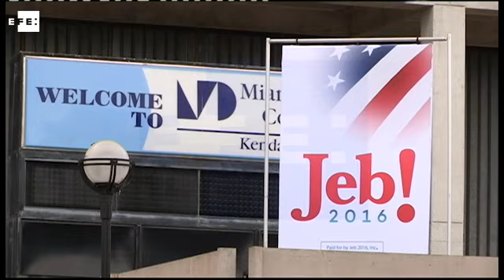El republicano Jeb Bush presenta su candidatura con un guiño al voto latino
Miami, 15 jun (EFE).- (Imagen:Antoni Belchi/Cristobal Herrera) El exgobernador republicano de Florida (EE.UU.) Jeb Bush confirmó hoy formalmente en Miami su candidatura a las primarias republicanas con miras a las elecciones de 2016 para ocupar la Casa Blanca, y aseguró que está listo para "tomar el mando" de Estados Unidos, ante cerca de unos 3.000 seguidores.

 En su discurso, en el Miami Dade College, Bush criticó la política exterior del presidente de Estados Unidos, Barack Obama, hacia Cuba, y afirmó que reconstruirá la "alianza vital" con Israel, al tiempo que prometió devolver la confianza a las fuerzas armadas estadounidenses.